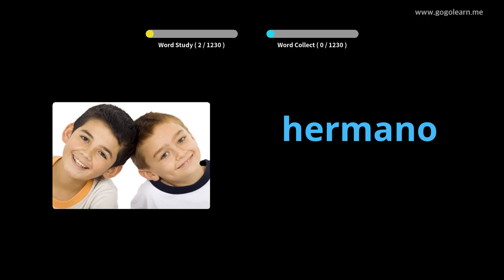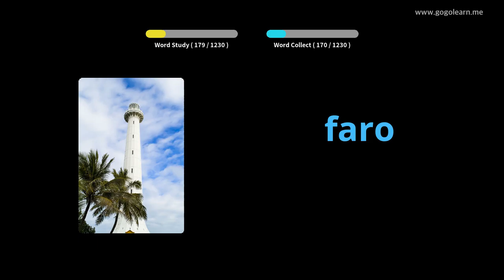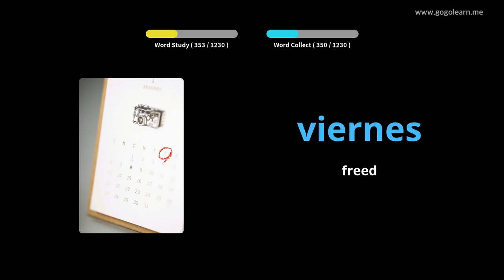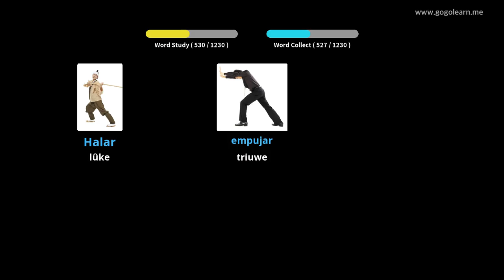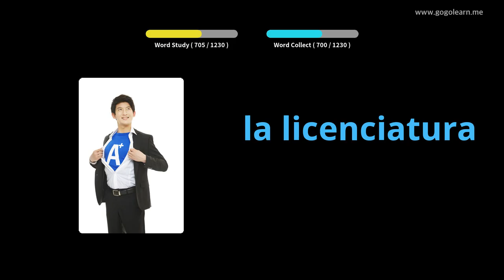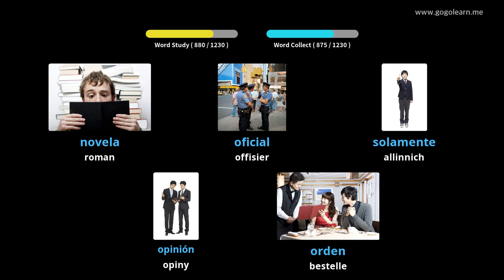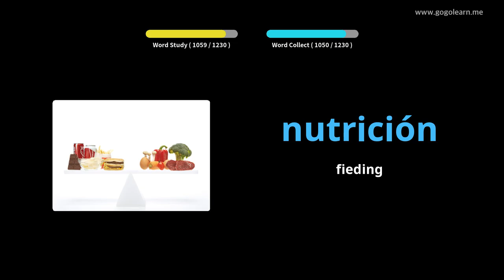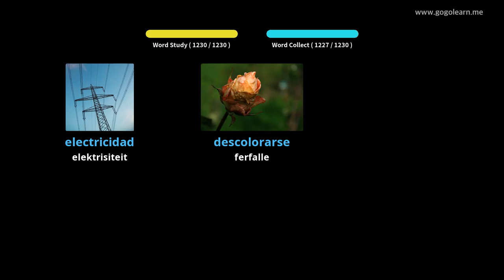Spaanske wurdskat Basic|Golearn